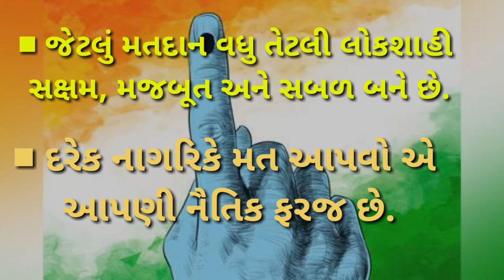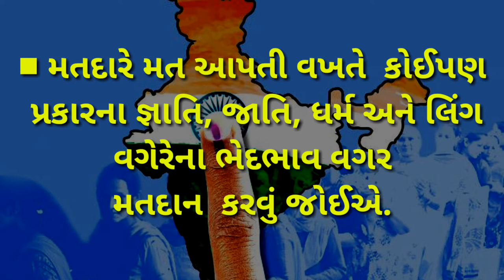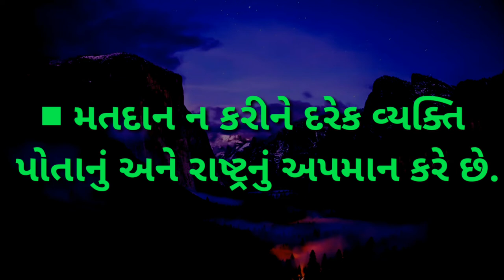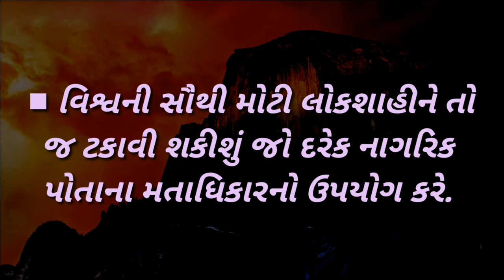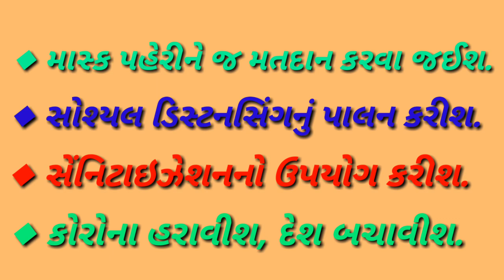Matdan Jagruti Abhiyan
Matdan Jagruti Abhiyan, | smart india, | suresh dhoriya, | smart india suresh, | samajik vigyan, | social science, | loko vadhu matdan kare te hetuthi aa video banaavava ma aavel che, | you tube, | Education, | short note, | Best videos of social science, | samajik vigyan chapter, | Best Lesson of std.10, 9, | Thank for watch,